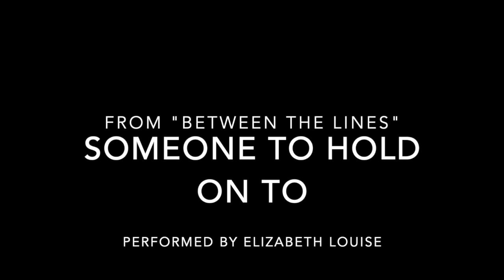Someone to Hold On To from "Between the Lines" harp cover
from iTheatrics
From the musical "Between the Lines" based on the book by Jodi Picoult and Samantha Van Leer
Music and Lyrics by Elyssa Samsel & Kate Anderson
Directed by Jeff Calhoun

Music graciously given to harpist Elizabeth Louise, seen performing the musical number here.
Thank you for the opportunity to play this amazing song!

2) FREE BEGINNER HARP COURSE: Learn to play the harp with a free introductory course for beginner harp students.

3) CONNECT!

4) LEARN TO PLAY THE HARP: Full courses and individual lessons available. Learn at your own pace

5) HARP SHEET MUSIC: download and learn new music today!